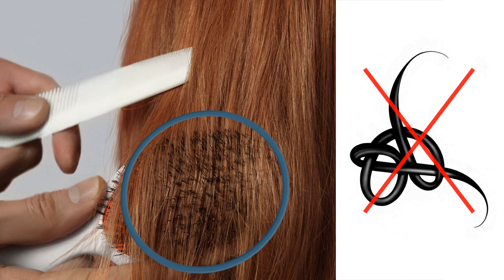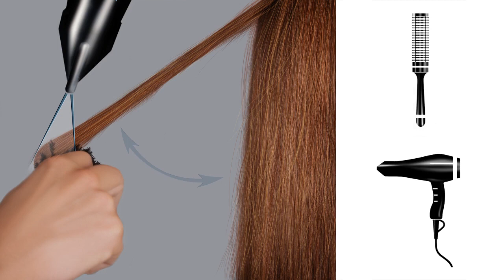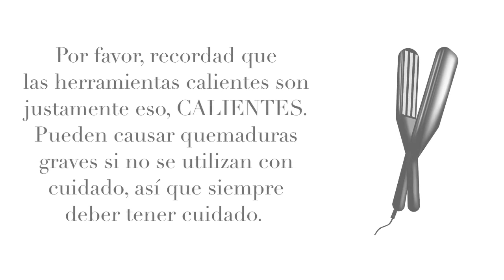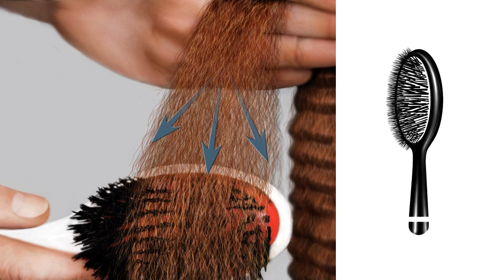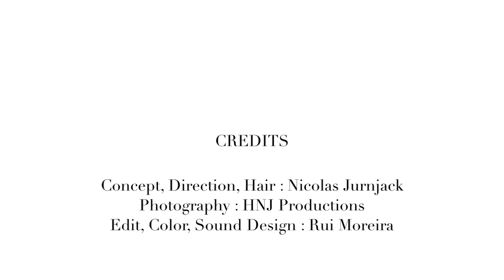Suaves Rizos : Cómo usar una plancha para rizar el pelo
Crimp Light / Suaves Rizos Tutorial. Duración 07:33
Cómo usar una plancha para rizar y ondular.
NOTA:  Esta textura necesita una técnica muy precisa. Lecciones creadas con fotos paso a paso.

NIVEL: Principiante. Nuevo en la peluquería, tienes la base pero te faltan ciertos conocimientos. Pensando en empezar tu carrera aprendiendo todo lo posible.

Una obra que crea un look mucho más voluminoso pero fino a la vez, sin perder la textura y movimiento natural del pelo. En una palabra, volumen. En dos palabras, volumen duradero.

CRIMP LIGHT, para este peinado el objetivo es ondular y seguir andando para crear la textura suave y fresca definitiva un look genial por sí solo y también una perfecta base para muchos estilos sabes que vas a necesitar una plancha de ondulado pero no te olvides del resto de herramientas. Vamos a comenzar con lo básico el pelo de tu modelo.

00:44 PASO 1: Preparar
prepara el pelo con un cepillo plano comienza con las puntas y ve subiendo para soltar todos los nudos

01:06 Paso 2 HUMEDECE
humedece el pelo uniformemente utilizando un difusor comenzando con las puntas avanza hacia arriba con un peine asegurándote que el pelo esté suave y sin nudos

01:34 Paso 3 ESPUMA
recién peinado y listo para la acción utiliza algo de espuma para que nuestra creación dure más utilizando las púas grandes de un peine normal pasa la espuma de tu mano al pelo, es importante que la espuma se esparza uniformemente mientras desciende en el pelo

02:21 Paso 4 SECAR
en este punto es importante asegurarte que el pelo está perfectamente seco desde la raíz a las puntas puedes elegir hacer una elevación en las raíces pero no debería haber ningún tipo de rizo en las puntas esta es la pinta que debería tener el pelo después del secado

03:01 Paso 5  ENGANCHAR Y ONDULADO
Aviso: – por favor recuerda que las herramientas calientes son justamente eso calientes pueden causar quemaduras graves si no se utilizan con cuidado así que siempre debes tener cuidado.

Para comenzar con la ondulación puedes enganchar el pelo en mechones, continuar como estamos y ahora a ondular la herramienta perfecta para nuestro objetivo sería una plancha de ondulado con planchas de tamaño medio  03:39

03:55 TEMPERATURA por normal general la temperatura estará de medio a alto pero dependiendo de la cantidad de pelo esto puede cambiar.

Esta textura necesita una técnica muy precisa para obtener el resultado perfecto por lo que es muy importante que sigas con cuidado los siguientes

04:23 CINCO PASOS TECNICOS, PRECISA
1. Haz una marca con la plancha perpendicular al pelo. Yo prefiero empezar desde la mitad del pelo pero puede ser de cualquier punto manteniendo el pelo a cierto ángulo de la cabeza nos ayudará a pasar las marcas del ondulado permitiéndonos tener una textura más suave cuando cepillamos el pelo honduras los mechones uno junto al otro borde con bordes tener que rellenar los huecos después nos da un aspecto desordenado completa cada mechón hasta que acabes con todo el pelo para obtener una textura más ligera
2. ahora vuelve y anula el pelo de forma vertical moviéndonos hacia arriba hacia las raíces cuando todo el pelo esté ondulado con este ángulo suavemente peina el pelo para probar la soltura de nuestra textura y para quitar cualquier nudo que haya aparecido
3.para el tercer ángulo de ondulado pienso aproximadamente en 45 grados también es bueno mencionar que de aquí en adelante vas a tener que agarrar los mechones de una forma tan paralela a la cabeza como puedas para mantener la soltura y forma
4. para el cuarto ángulo vuelve a la vertical otra vez ondulando el pelo hacia arriba como en el ángulo 2 esto suavizará más todavía más marcas de ondulado mientras aseguramos que nuestro aspecto esté bien estilizado
5. Angulo Final: para el ángulo final gira 45 grados del ángulo 3 y repite el proceso hasta que todo el pelo esté ondulado

06:33 Paso 6:   EL FINAL
el final ahora que has terminado de ondular cepillar el pelo utilizando un cepillo plano para abrir la textura y mostrarnos su gran volumen y forma. Después de cinco rondas la textura final es suave y libre voluminosa y versátil un estilo que llamará la atención cuando esté suelto o una base perfecta para meter en una coleta trenza o moño